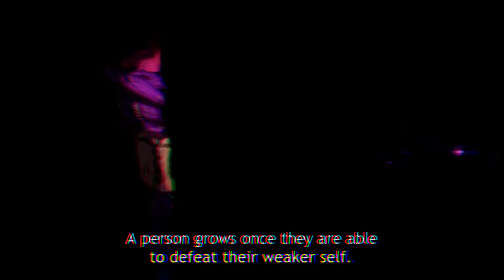The Ultimate Fusion! | Vegito Mugen Gameplay and Showcase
Checkmated Jump Force
Hey guys we like uploading two time a week for showing others how to play Jump Force and many other games. We will show you how to make combos, character and much more.
Info
PSNs:
ZixrCST
awesomeness24826
silentgamer420-a
Hope you enjoy our hard work and effort...
Video Music: Shazam